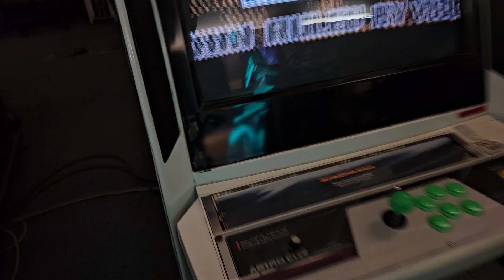MTO (Heart) vs Matayoshi (Raoh)